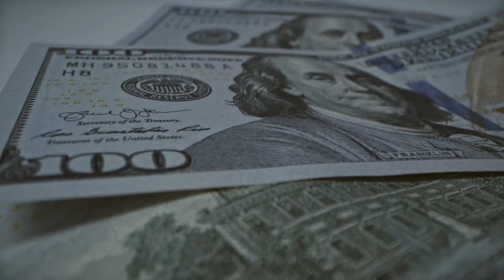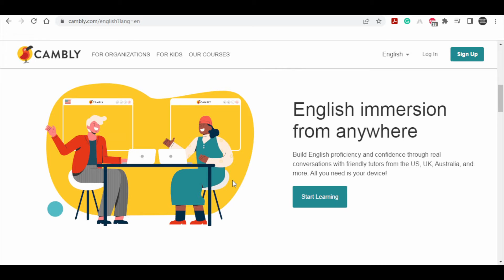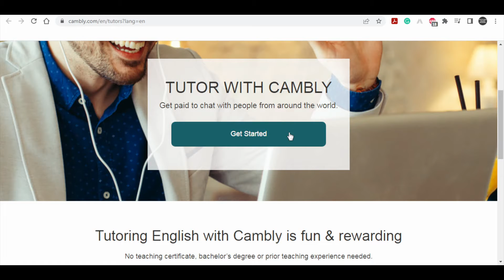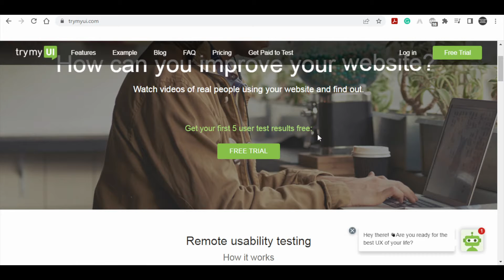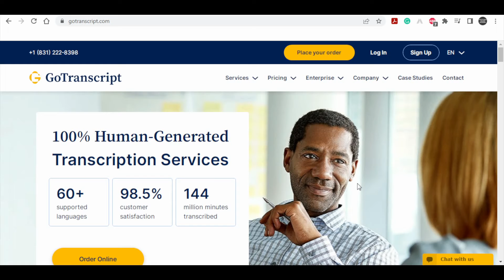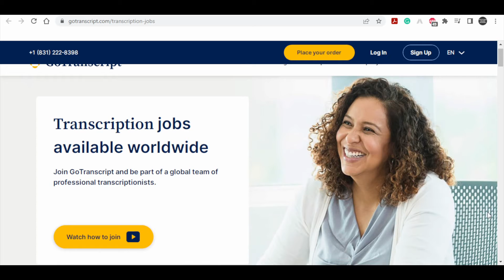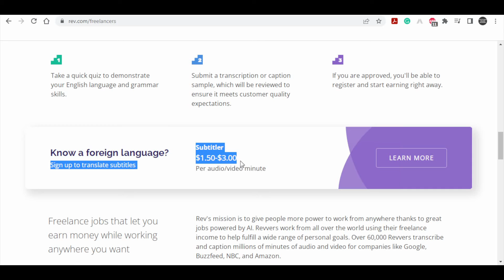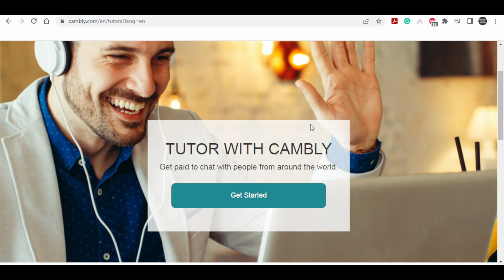Make $100+ Every Day As A Complete Beginner (Make Money Online)!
In this video, I will explain how to make money online as a complete beginner online. If you want to make money online, work from home and utilize the best passive income strategies of 2022, this video is the perfect place to start. I will show you step by step how to set up a way to make money online fast from home by building an online business. Then I will show you how to scale it so you can make a full-time income and even way more, and ultimately make it a passive income! This method is one of the fastest ways to make money online without a website. This money-making tutorial is perfect for beginners. If you want to learn how to make money from home as a complete beginner then watch the whole video!